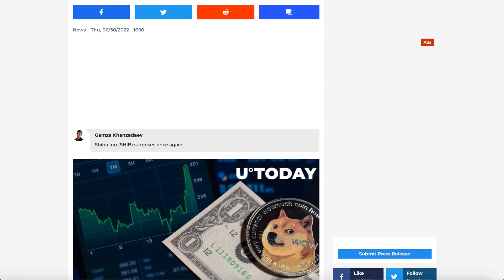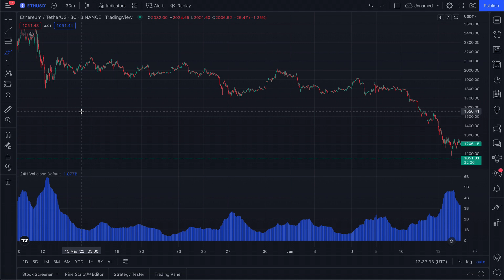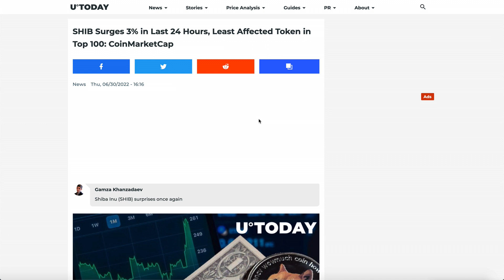COINMARKETCAP GIVES SHOCKING DATA ABOUT SHIBA INU TOKEN